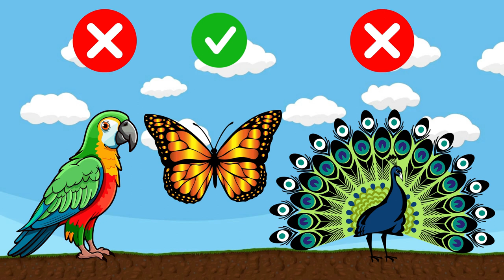Animal Adventure: True or False Fun! 🦁🌟🐯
Join us on an exciting journey through the animal kingdom! In this fun-filled adventure, we'll explore fascinating facts about different animals and play an exciting game of "True or False". Get ready to test your animal knowledge and discover amazing facts! With colorful animations and engaging questions, this video is perfect for young learners eager to explore the wonders of nature.

Welcome to ABC123 Wonder World Kids, a place where curiosity and learning unite in a world of enchantment! Our channel is dedicated to providing an engaging and educational experience for children of all ages through captivating animations and interactive content.

Embark on a journey with us as we explore a universe of wonder, where colors come to life, animals become friends, and numbers and letters pave the way for exciting discoveries. Our mission is to foster creativity, intelligence, and holistic growth in young minds, all while ensuring the utmost fun and enjoyment.

At ABC123 Wonder World Kids, we believe that learning should be an adventure that ignites curiosity and sparks a lifelong love for knowledge. Our content is carefully crafted to nurture early development, promote interactive learning, and encourage critical thinking in a playful and enjoyable manner.

Whether you're a child eager to explore the magic of learning or a parent seeking enriching content for your little ones, our channel offers a world of possibilities. Join us on this exciting journey of exploration, where education meets entertainment, and imagination knows no bounds.